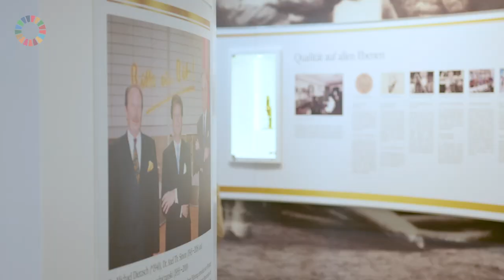Bitburger Brewery – brewing the future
Beer is possibly one of the most popular drinks in the world. But the elaborate brewing process requires lots of natural resources, such as hops, barley, water and yes, and energy, so we can enjoy a cold glass. That’s why Bitburger Brewery wants to make a difference. The family company dedicated itself to sustainability and is already one of the leaders in reducing carbon emissions in its industry.